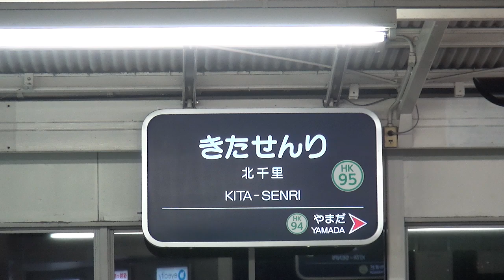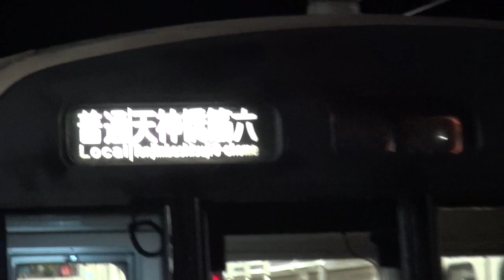大阪地下鉄堺筋線66系第9編成 深夜の阪急北千里駅23時42分発普通天下茶屋行き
2016年12月17日（土）撮影。深夜の阪急千里線北千里駅で撮影した、大阪地下鉄堺筋線66系第9編成の23時42分発普通天下茶屋行きの到着・発車シーンです。